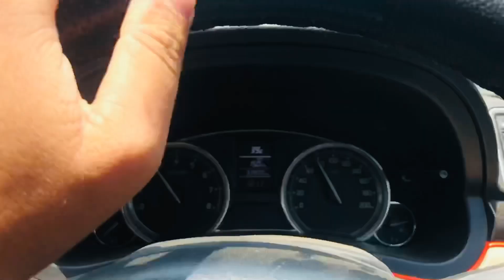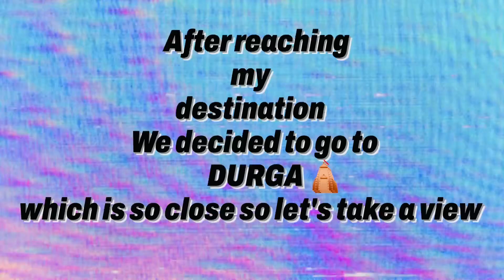Touchdown to BARGI , JABALPUR // 3 Truck Accidents 🤭 // MP TOUR {IndianInCanada}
Trust me guys for this trip I was waiting for months and was super excited and finally, I did it.

Many things happened between this journey but I want you guys to take a look and those who didn't SUBSCRIBE PLEASE DO THAT 😊 Join me on my journey as I explore the wonders of life, travel, and adventure! From breathtaking landscapes to thrilling experiences, get a glimpse of the world through my eyes.